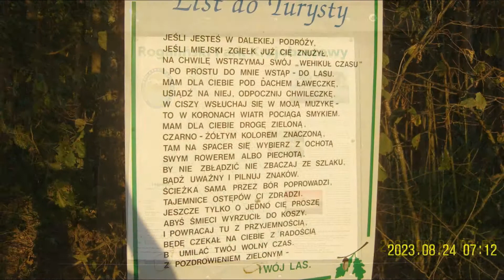Nadwarciański szlak rowerowy (wschodni) .Poznań- Śrem-Dębno.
Wielkopolska.Polecam szlak miłośnikom przyrody . Wyprawa rowerowa  wałem przeciwpowodziowym. Sorry za datę na zdjęciach.